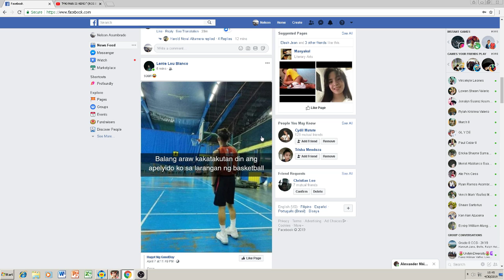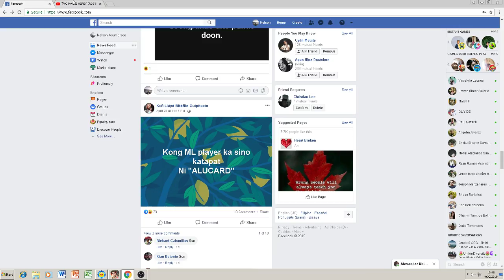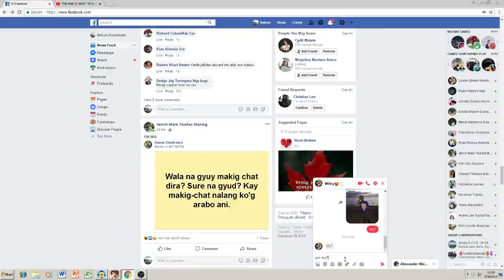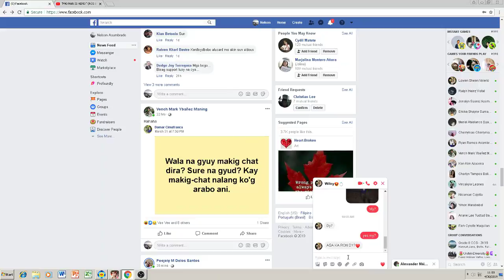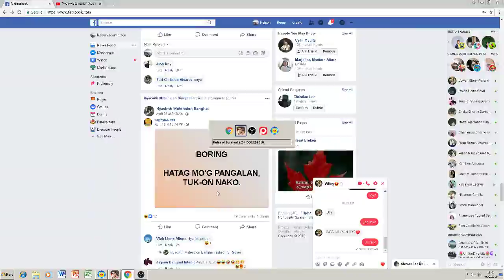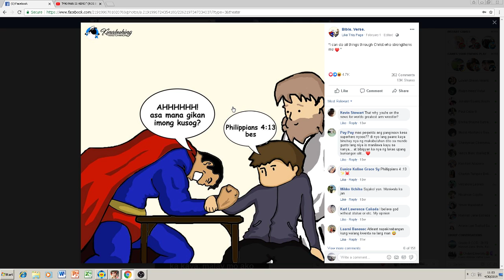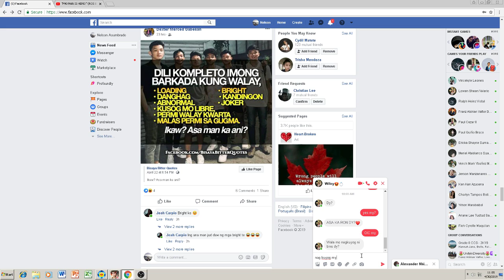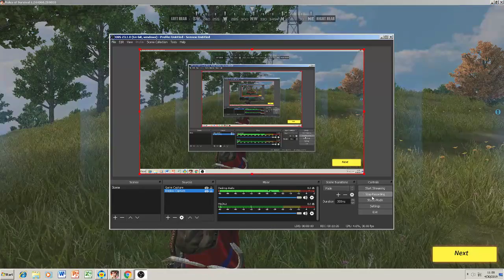Shadoria gaming 1st upload (ROS BISAYA)